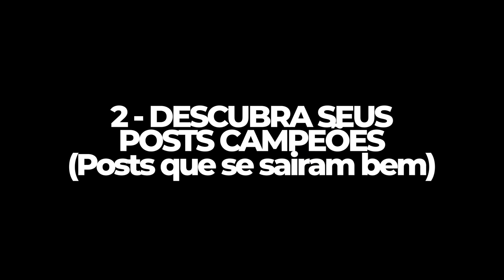COMO GANHAR 2X MAIS SEGUIDORES NO INSTAGRAM [aparecendo na aba explorar]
Você sabia que você esta usando o seu Instagram da forma errada? Você poderia estar ganhando muito mais seguidores e faturando uma grana legal com seu Instagram, quer saber como? Então confere ai o video que eu fiz de como você pode aumentar o número de seguidores do seu Instagram e ganhar muito dinheiro com isso.